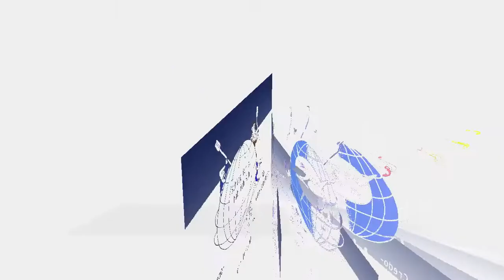Ein Credo - eine Botschaft - ein Irrtum!